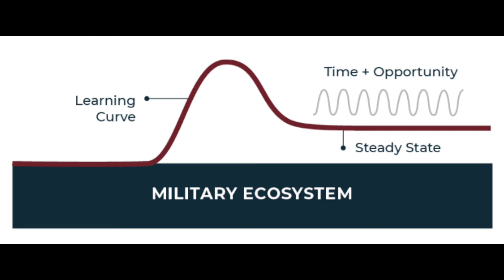When you should start planning for your military transition—specifically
If you look around on social media, there's a lot of experts, influencers, and pontificators out there who provide a lot of non-specific advice on when you should get ready for your military transition.

This advice ranges from:
1). As soon as you get in the military
2). Right before you leave the military
3). Everything in between
NOTE: They also never provide rationale for their recommendations.

So, in this video, Jason gives you two specific recommendations on when to start your military transition—and it all revolves around time—and has solid, well thought out rationale behind it.